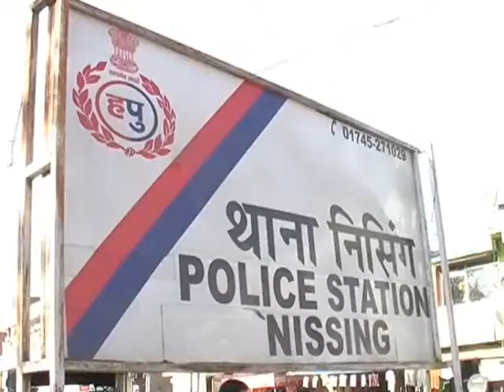26 oct nissing rice mil shot 3